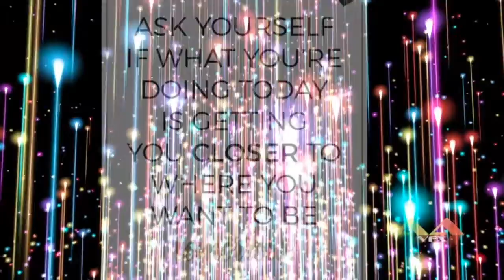I will Trust By Fred Hammond FMV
Sharing some spiritual inspiration, spiritual relief, and holy introspection. This FMV culminates a story of how our world was created and the transfiguaration of it throughout time while highlighting The cinematic experiences of Moses during the Exodus, Noah during the Flood; and the Passion of Christ leading up to the resurrection. The 2 songs we added were choice in conveying the themes of the stories as they progress through 5 historic tales.

Thank you for freeing the world of your mind with us today.

Song: I will trust By Fred Hammond
Footage: 10 Commandments, Passion of the Christ, Noah